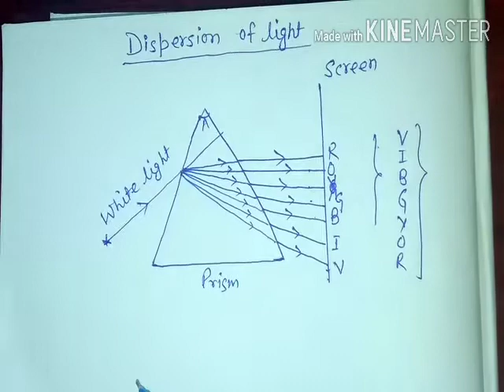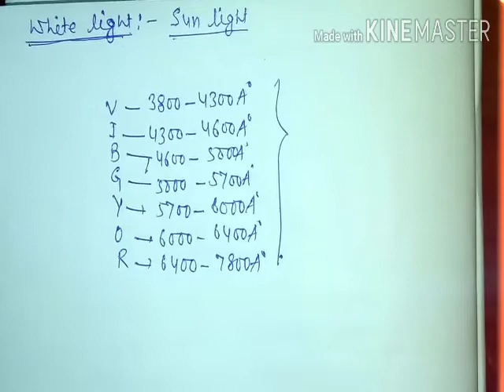Dispersion of light 1st class